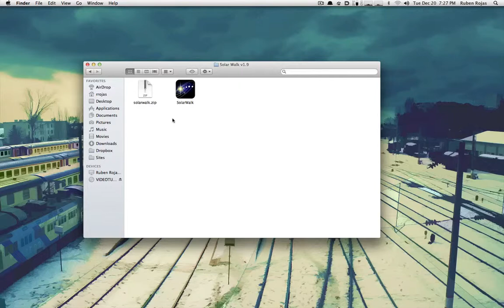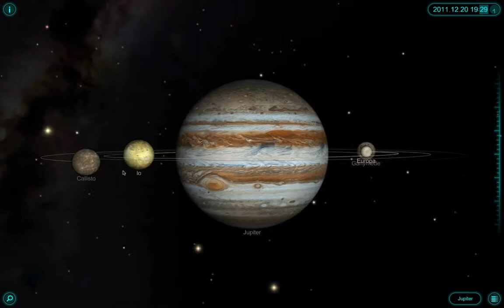Conociendo un poco el Sistema Solar con Solar Walk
Esta es una aplicación para Mac que permite ver en tiempo real la ubicación de los planetas, satelites y mas.